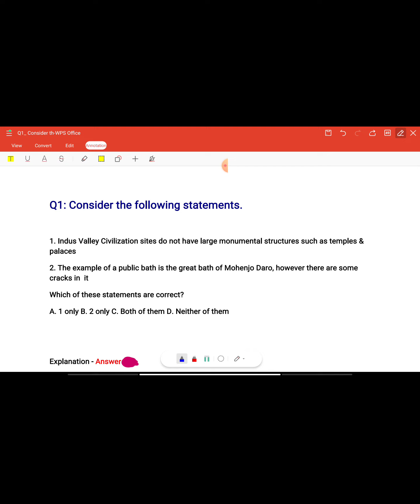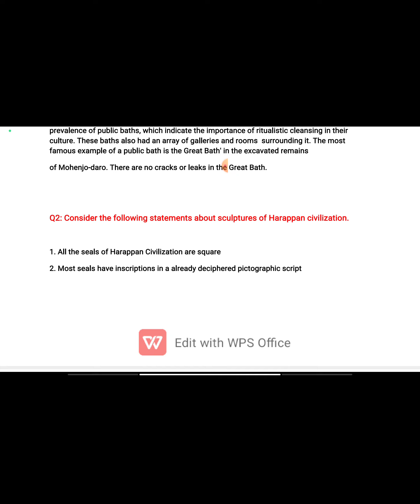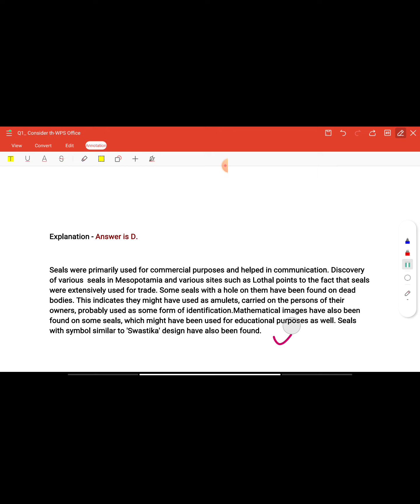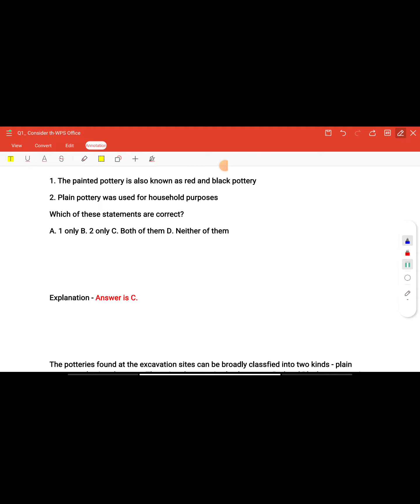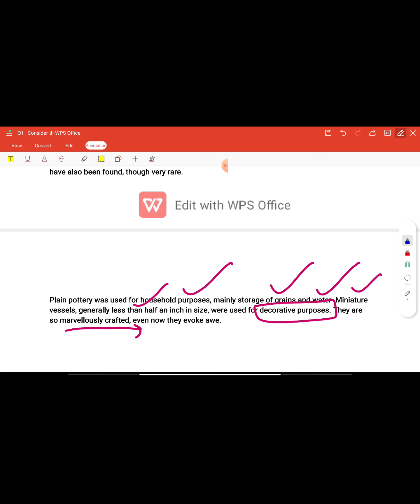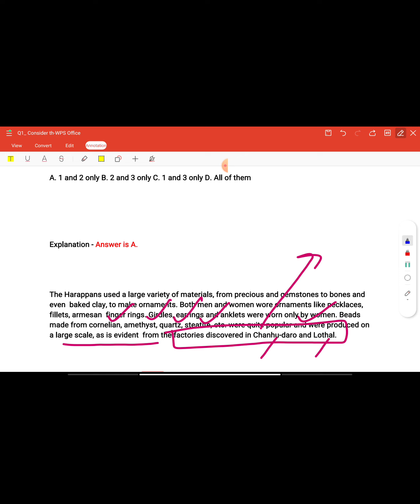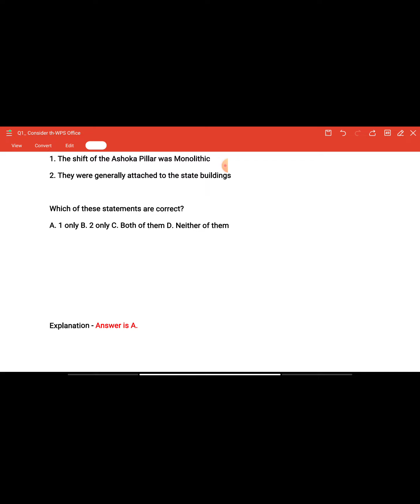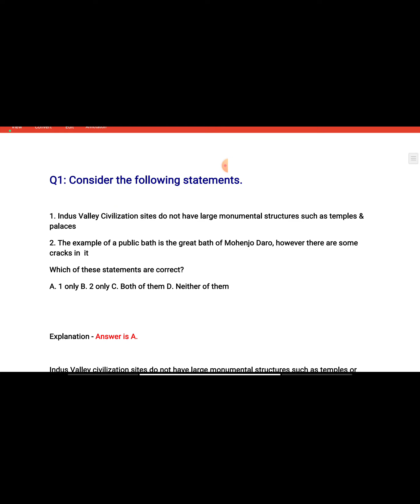Art & Culture || MCQS || Part 1 || VLW JKSSB FAA SSC